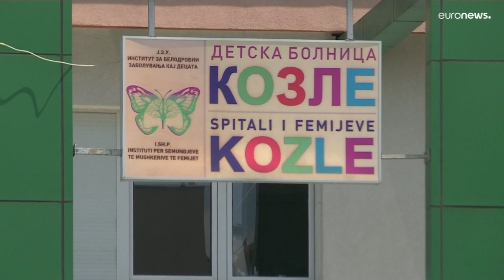Pollution de l'air : des mesures d'urgence prises dans plusieurs villes de Macédoine du nord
Air irrespirable : d'après une entreprise suisse spécialisée dans la qualité de l'air, la capitale de la Macédoine du nord était la troisième ville la plus polluée du monde pour la journée de samedi.